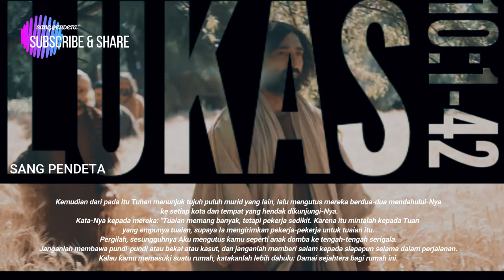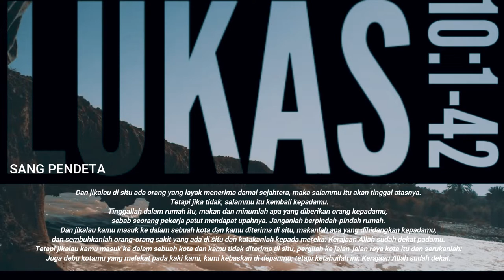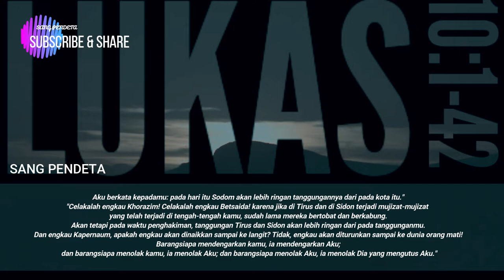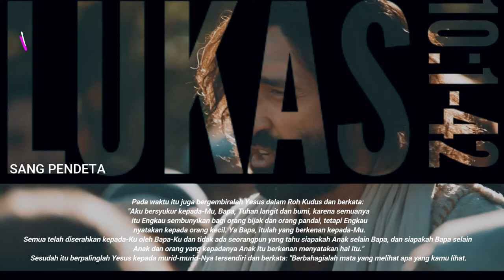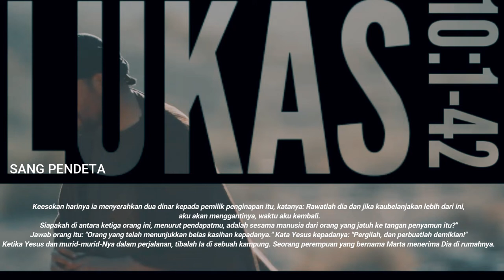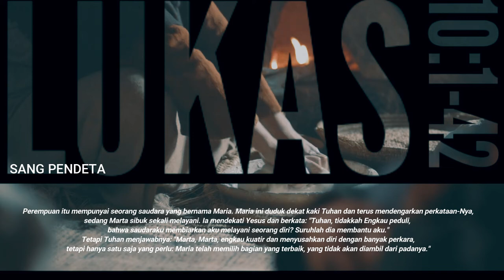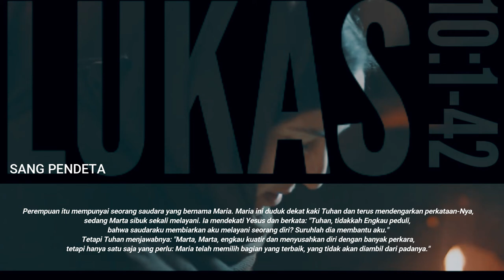LUKAS 10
Yesus mengutus tujuh puluh murid
Yesus mengecam beberapa kota
Kembalinya ketujuh puluh murid
Ucapan syukur dan bahagia
Orang Samaria yang murah hati
Maria dan Marta